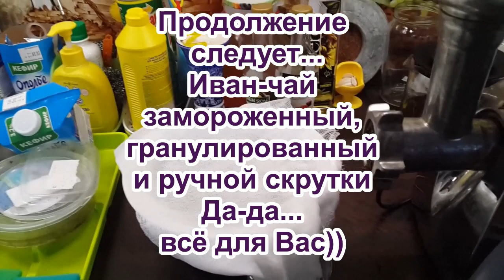Как собрать и приготовить полезный Копорский чай. Иван чай с любовью для семьи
Собираем иван-чай своими руками. Копорский чай для всей семьи. Мы чай больше не покупаем, это вкусно, полезно и выгодно. Сейчас можно обеспечить свою семью чаем на весь год. Разные способы ферментации чайного листа, как ферментировать чай.